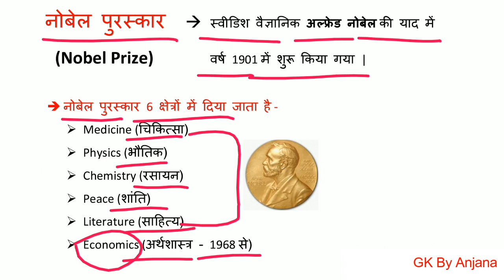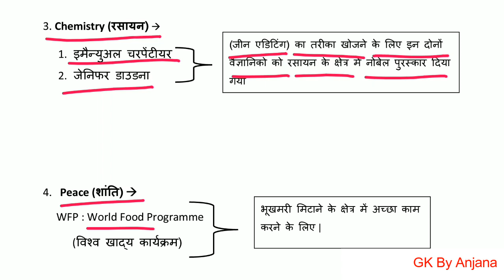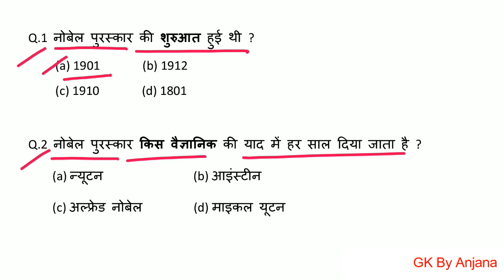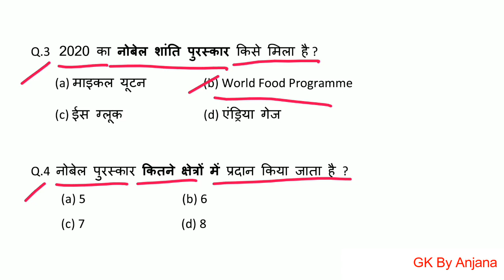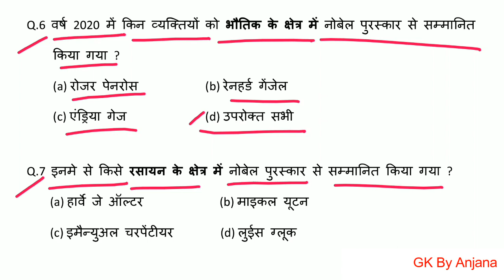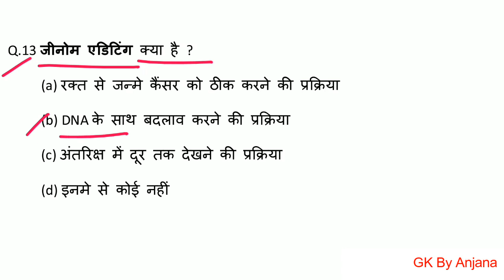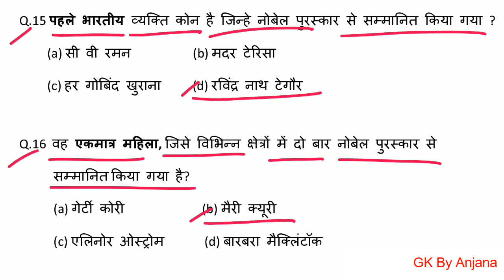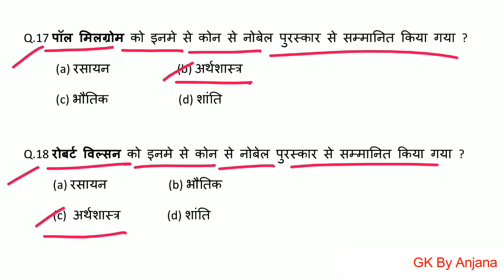2020 का नोबेल पुरस्कार किसे दिया गया ? Nobel Prize Winners 2020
Current Affairs // Nobel Prize Winners 2020 (नोबेल पुरस्कार)

GK & Current Videos for all Competitive exams such as SSC, RRB NTPC, Group D, UP Police etc.

 @GK By Anjana @Sujeet Solution